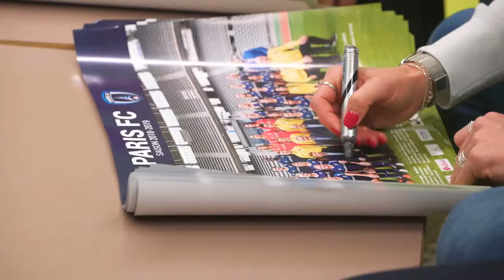Le Paris FC & la Ville d'Orly, le pari gagnant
Rendez-vous le dimanche 7 juillet au parc du Grand Godet, pour un grand tournoi mixte de football et la retransmission de la Finale de la Coupe du Monde Féminine !